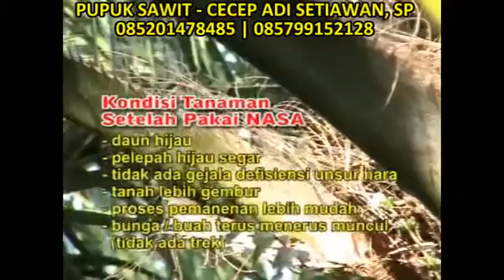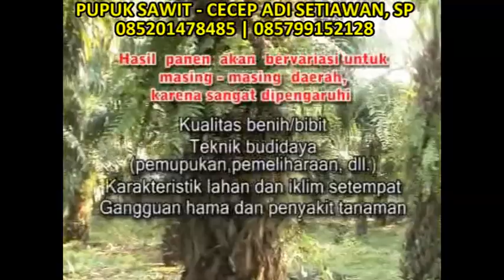Menentukan Jarak dan Kerapatan Tanam Kelapa Sawit | Budidaya Kelapa Sawit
Agribisnis kelapa sawit (Elaeis guineensis Jacq.), baik yang berorientasi pasar lokal maupun global akan berhadapan dengan tuntutan kualitas produk dan kelestarian lingkungan selain tentunya kuantitas produksi. PT. Natural Nusantara berusaha berperan dalam peningkatan produksi budidaya kelapa sawit secara Kuantitas, Kualitas dan tetap menjaga Kelestarian lingkungan (Aspek K-3).

Dosis POC NASA pada tanaman yang sudah produksi tetapi tidak dari awal memakai POC NASA
Tahap 1 : Aplikasikan 3 - 4 kali berturut-turut dengan interval 1-2 bln. Dosis 3-4 tutup/ pohon
Tahap 2 : Aplikasikan setiap 3-4 bulan sekali. Dosis 3-4 tutup/ pohon
Catatan: Akan Lebih baik pemberian diselingi/ditambah SUPER NASA 1-2 kali/tahun dengan dosis 1 botol untuk + 200 tanaman.
Cara lihat Teknik Penanaman

Info pemesanan/ Konsultasi PERTANIAN, DISTRIBUTOR PUSAT  NASA YOGYAKARTA ;
Cecep Adi Setiawan, SP (N-403611)
No. HP
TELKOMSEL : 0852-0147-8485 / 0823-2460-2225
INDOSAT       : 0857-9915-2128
Bbm.               : D7EF48B7